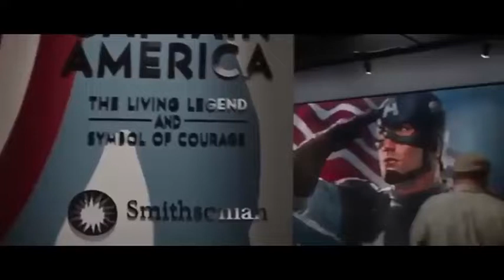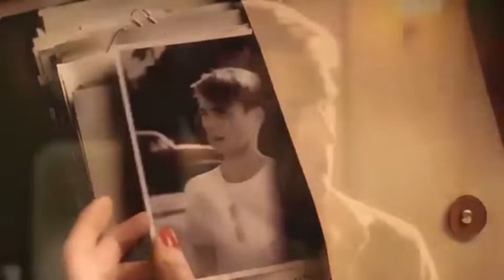Captain America Tribute | Avengers Endgame | Filhall Akshay Kumar | Nupur Sanon | Movie Scenes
Filhall Song, Akshay Kumar | Nupur Sanon | Captain America Tribute |
Avengers Endgame | B praak Songs

Featuring
Lyrics & composer : Jaani Director : Arvindr Khaira
Special thanks : Ammy virk
Second Lead : Ashmita Sood
Label : Desi Melodies